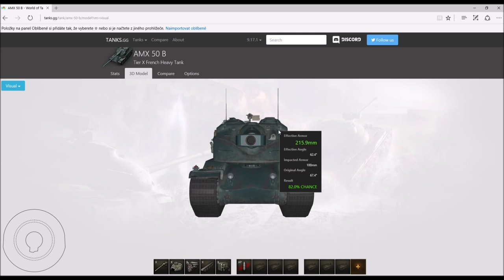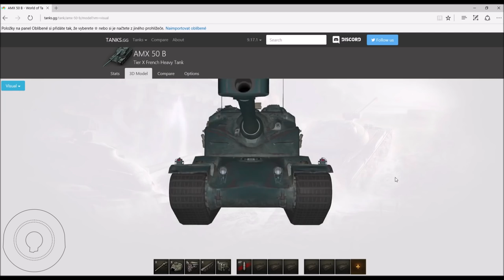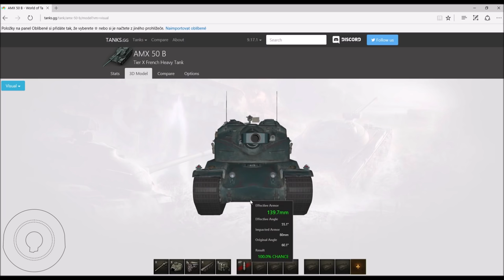AMX 50 B - recenze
Recenze tier X francouzského těžkého tanku AMX 50B!
Njoy!

Hit a "thumb up" button if you liked this video!